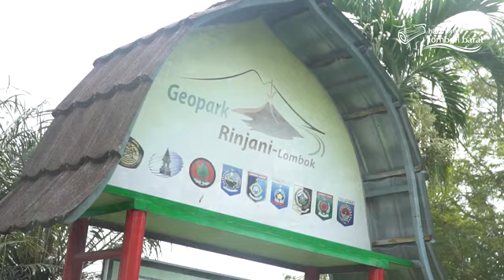Pagelaran Seni Di Taman Narmada